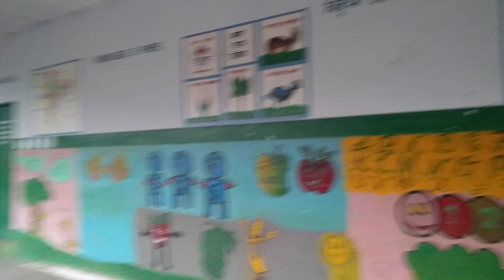दुनिया चले ना श्री राम के बिना राम जी चले ना हनुमान के बिना